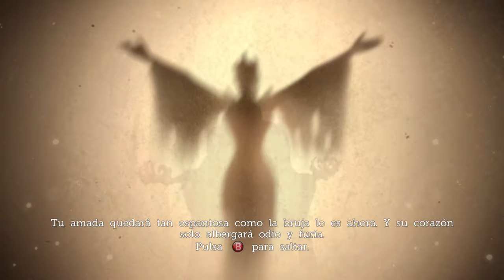[Let´s Play] Castle of Illusion Starring Mickey Mouse - Parte 1 (Español)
Comenzando la aventura.